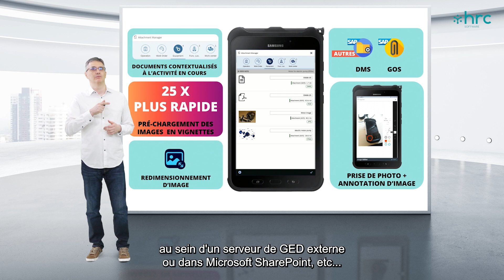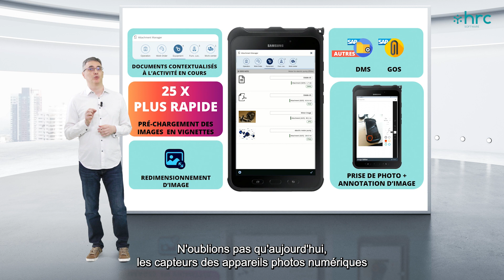[13] Focus Technique | gestion documentaire